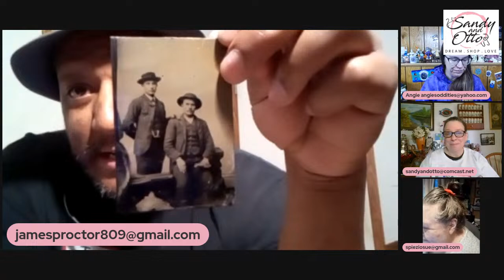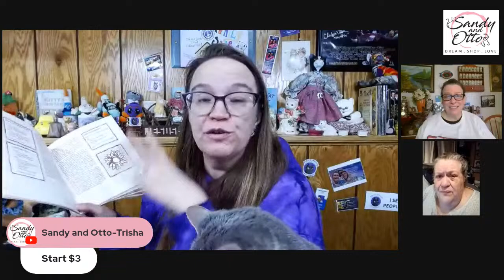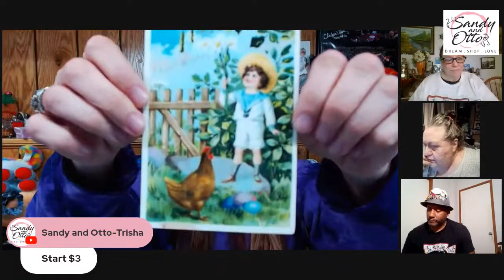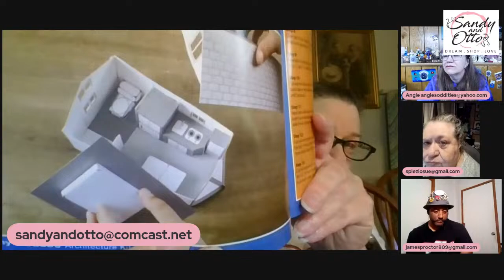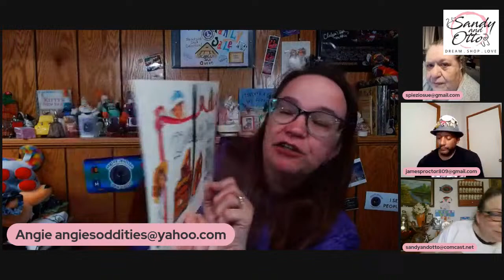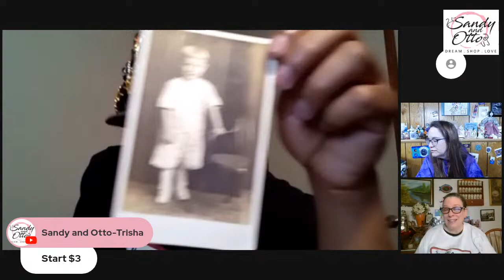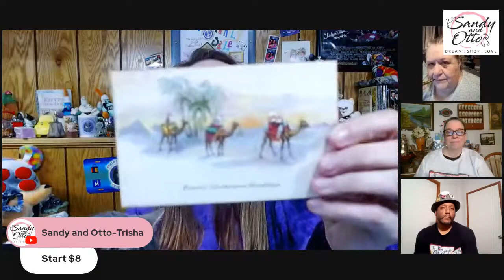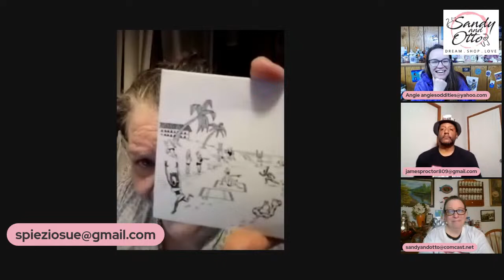A Picture Tells A Story | Live Vintage Sale & Chat | Apr 19 @7pm et (4pm pt)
I go live on YouTube 6 days a week
🎬SUGGESTED VIDEOS
forget to watch 📽 Our other videos. Please check them out

Prepare to be captivated by the mesmerizing world of storytelling in this immersive video. Join us for a unique experience as we present "The Art of Storytelling: Live Sale Event & Engaging Discussion" featuring two incredible guests, Aaron Proctor and Sue Spiezio.

In this live sale event, we go beyond the surface to explore the power of storytelling through a visual medium. Each picture tells a story, and Aaron Proctor and Sue Spiezio are masters at unraveling the narratives behind captivating images. Get ready to embark on a thought-provoking journey as they share their expertise, insights, and personal experiences.

Join me and my guest(s) for a trip down memory lane. We'll have antique and vintage photos for sale and we'll have an entertaining discussion about the who, what, where & when of each photo. You are welcome to come and join in on the chat.

All prices DO NOT include shipping. I ship from Washington State 98204.

AaronProctortheEphemeraGuyW/TheBroochHat @aaronproctortheephemeraguy4755

Rules:
1. All items are sold Offer-Up style. Start price will be typed into the chat and shown on screen. If interested in purchasing item, place an offer in the chat. Highest offer will be shown on screen. Offers will continue until only the highest offer is still active, all other offers are out by typing the word "out" in the chat.

2. Count down of item will be shown in the chat - Going 1, Going 2, SOLD (G1, G2, SOLD). If an offer comes into the chat while the item is being counted down, the count down stops and offers open up again and will continue until the highest offer is only one still active. Then count down will start again.

3. No sniping, no just in case offers.

At the end of the sale:

I need your YouTube name, your actual name, mailing address, and your PayPal e-mail so I can send you an invoice. Also, if you remember what items you won please include the item #/description to help me double-check.

Join me for my live sales on YouTube every Monday @6:30pm et Wednesday @4pm et, Friday @7pm et and Saturday @10pm et.

The Sue Spiezio Show Button Pins & Stickers and my Logo, Elephants Love Packages and The Inspectors (Cats & Dogs version) Stickers available for $3 ea (includes postage).

Art of storytelling, Live sale event, Engaging discussion, Aaron Proctor, Sue Spiezio, Visual storytelling, Narrative interpretation, Captivating images, Story behind the picture, Meaningful visuals, Emotion in storytelling,